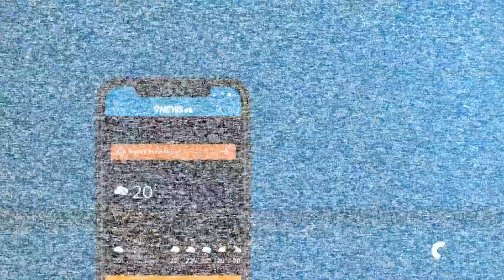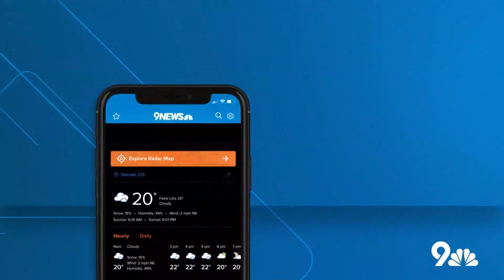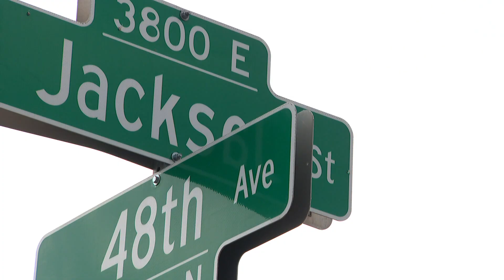Latest Headlines | 1 Dead After Arvada Plane Crash Friday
These are the top stories from the 4 p.m. newscast on Monday, June 10.

9NEWS (KUSA) is located in Denver, Colorado.